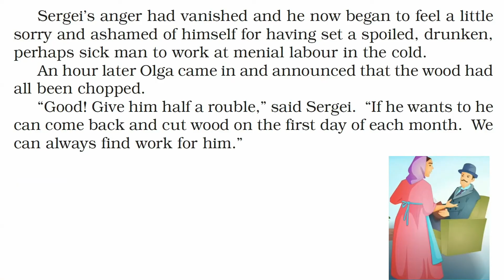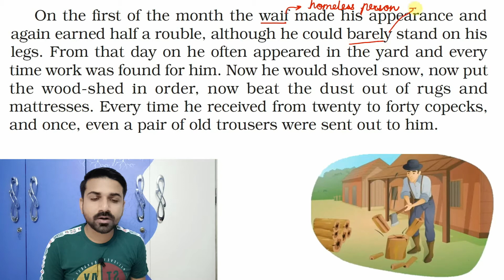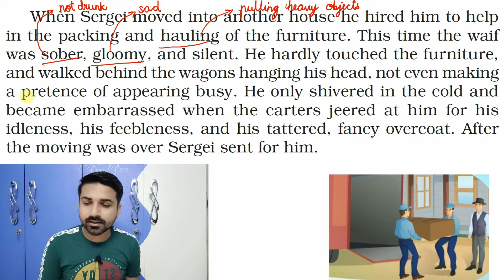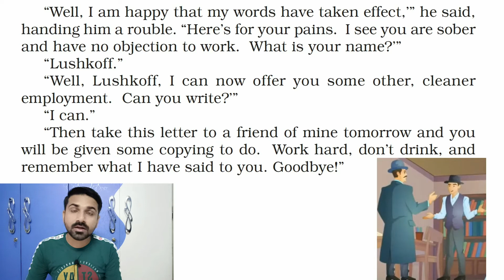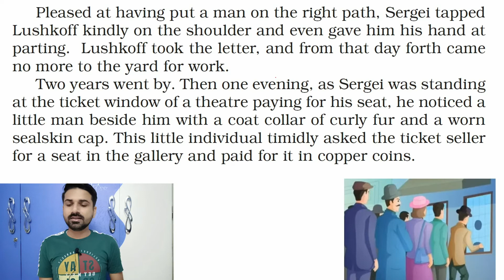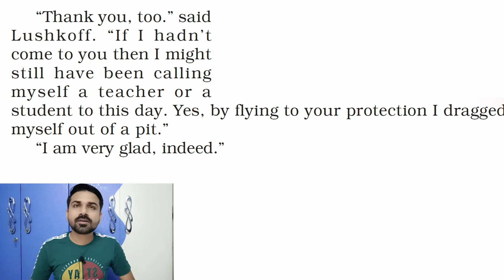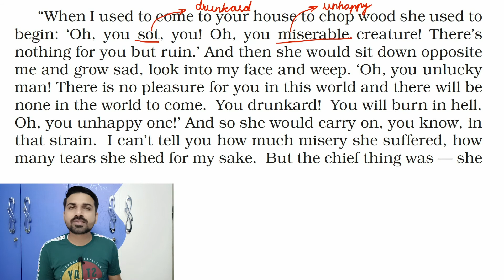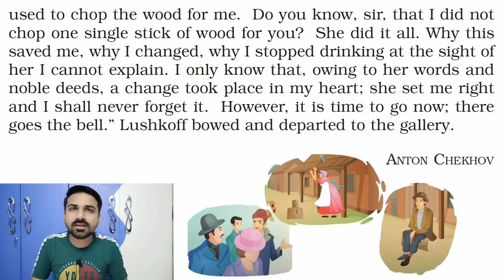The Beggar | Chapter 10 - Part 2 | Moments | Class 9 English | Ncert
This is a new education series on our channel and we have now started making videos for NCERT Class 9 English textbook -Moments.

I know due to COVID-19 you all are unable to go to school, here is my small support to you all in your studies.

This video is an explanation of The Beggar | Chapter 10 - Part 2 class 9 Moments Ncert